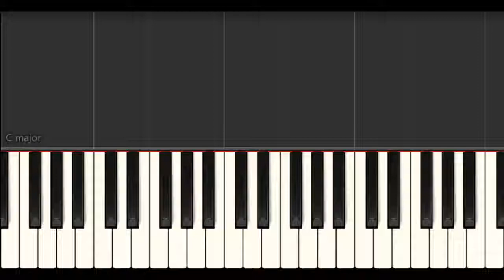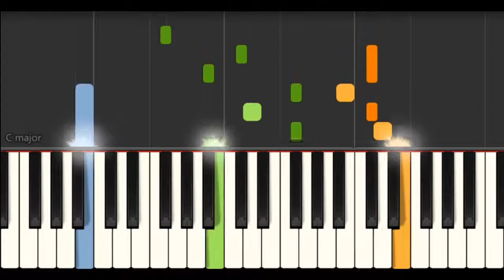【FF1】コーネリア城（Cornelia Castle） - ピアノ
ピアノ：haruping0318(DTM)

▼音声コンテンツアプリ「himalaya」でも配信中▼